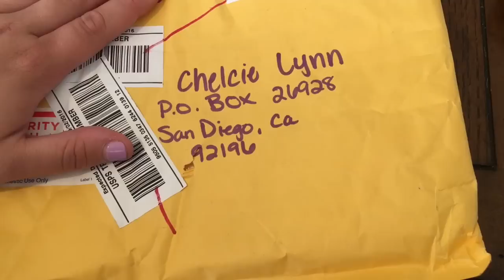Mail Time - No Dildos?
I feel it would be rude to not at least let them see me opening what they sent. So...ill be doing an occasional mail time video.